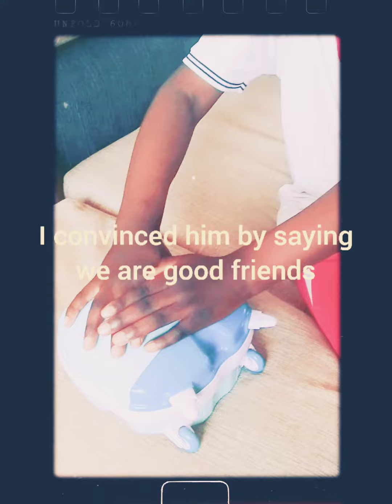MONEY: HOW MY SON PROTECTED HIS MONEY FROM BEING STOLLEN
MONEY
Security
protection